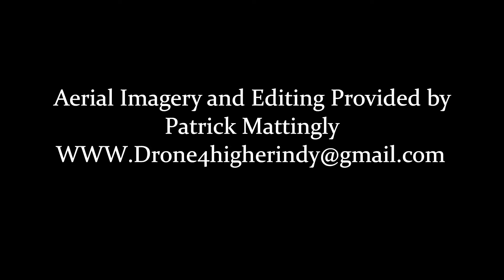The Builder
Business owner running for Mayor wanted a video to high light his building accomplishments